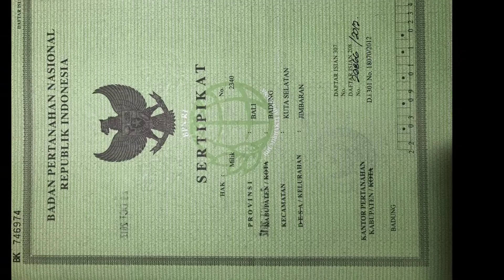Jual Tanah kecil kawasan villa mewah fourseason Jimbaran Bali.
- akses jln 5 meter
- sudah pagar keliling
- kontur datar
- ITR akomodasi wisata
- SHM lengkap

*Sangat cocok untuk villa pribadi atau villa komersial atau investasi*

Harga 7,5jt/m2

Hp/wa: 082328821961